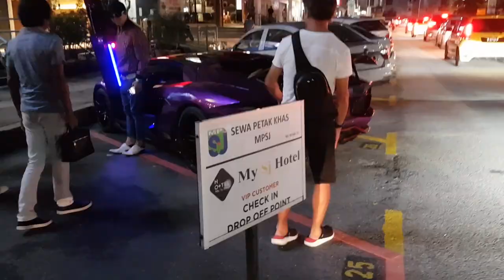The Loudest Lamborghini in Malaysia!!! By GACKT! V12 Power Craft Exhaust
This is the loudest lamborghini aventador in malaysia!!!
This car was imported from Japan. It's a left hand drive car, with a high pitch power craft exhaust.
Apparently, it's also owned by a Japanese Artist/Musician here in Malaysia!
It's probably the loudest screaming V12 that you have never ever heard in your life!!!

GACKT - ランボルギーニアヴェンタドール紫。
ご覧いただきありがとうございます。ビデオを楽しんでください。チャンネルに登録して、まもなく登場するより素晴らしい車のビデオをご覧ください。

Do you enjoy the video?

Terima kasih kerana menonton, berharap anda akan menikmati video itu, melanggan saluran untuk lebih banyak video kereta akan datang tidak lama lagi.

Music Outro
Leo Stratmann - Inbetween